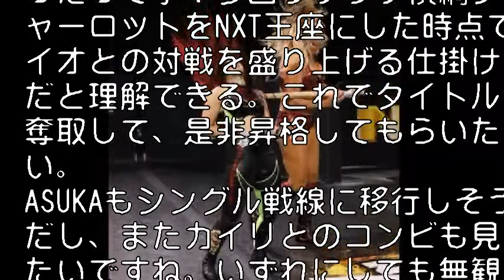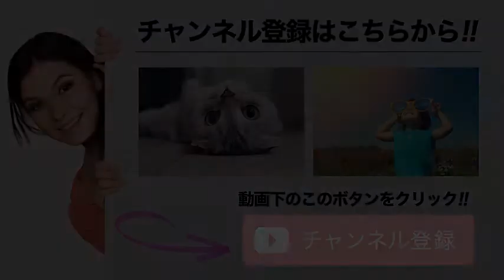紫雷イオが王座初奪取ならず、女王シャーロット反則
シャーロット・フレアー（右）に竹刀で背中を打たれる紫雷イオ（C）2020WWE,Inc.AllRightsReserved

‹WWE：NXT大会›◇7日◇米フロリダ州オーランド・WWEパフォーマンスセンター

【写真】膝のけがで3月末に2カ月ぶりにリングに復帰したばかりだった紫雷イオ

引用:紫雷イオが王座初奪取ならず、女王シャーロット反則

中国のスパイ二カイ
【関連動画】

音楽、画像